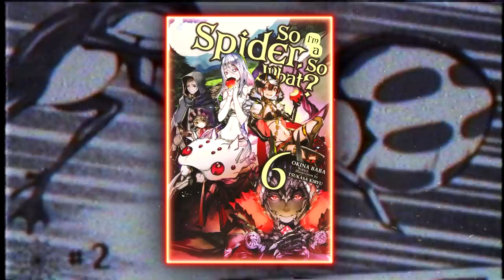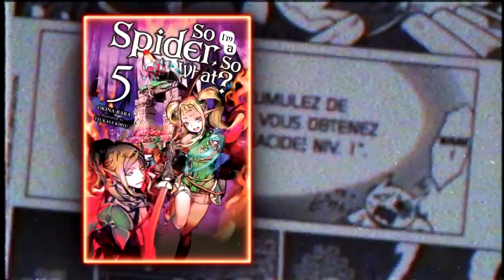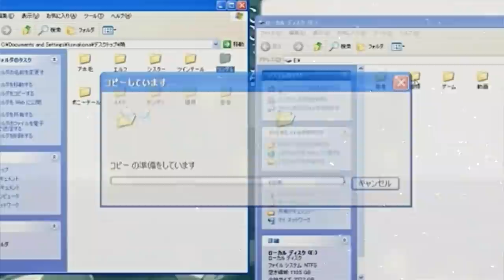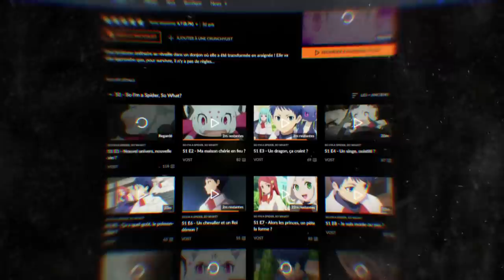Moi, Quand je me Réincarne en Araignée Cheaté ! (So I'm A Spider And So What ? SAISON 2 ?!)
PSN : Tricheur85

▃▃▃▃▃▃▃▃▃▃▃              Copyright          ▃▃▃▃▃▃▃▃▃▃▃▃▃